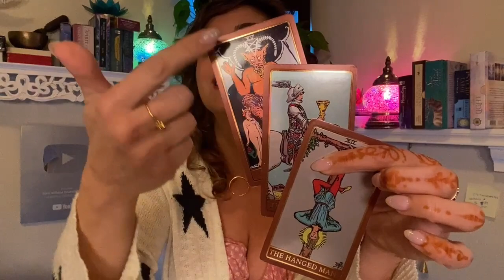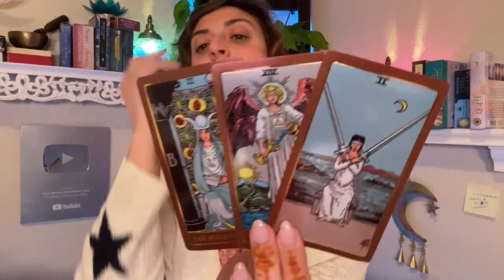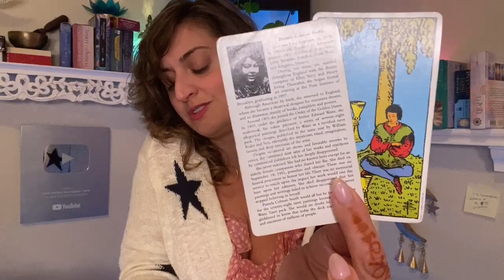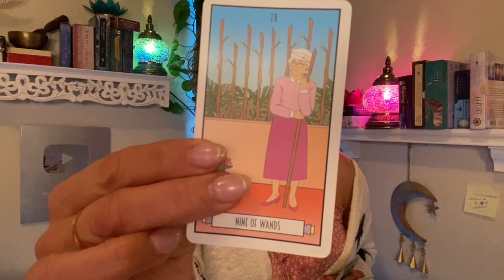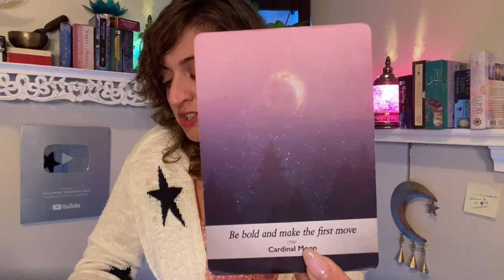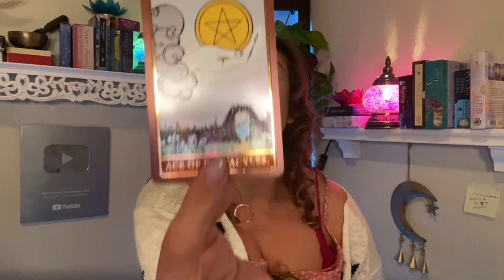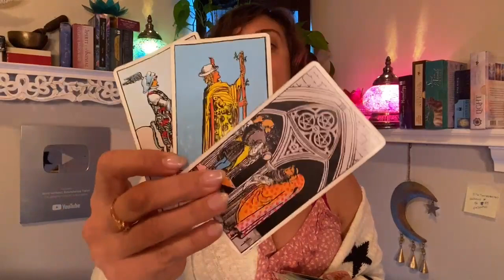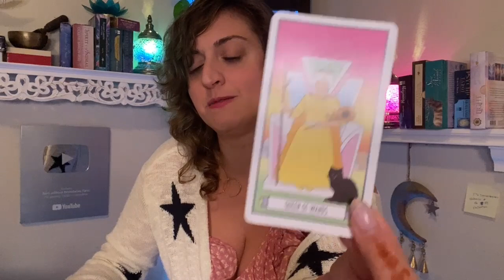♐️ SAGITTARIUS Tarot ♐️ ACT FAST! YOU CAN STILL CHANGE THIS#sagittarius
Week Ahead Sagittarius Tarot - Weekly Oracle and tarot card reading from Born without Boundaries. Week Ahead Sagittarius Tarot Reading EXTENDED

FB: Born without Boundaries Tarot